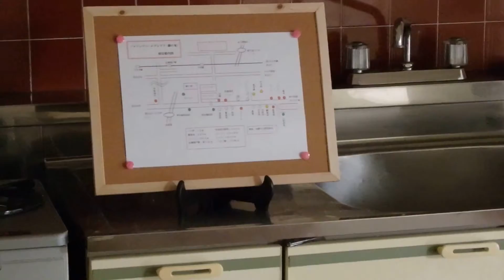メゾン・ドゥ ① 八王子市川口町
八王子地元密着の建設＆不動産会社です。地元の信頼と実績が会社の強みです。